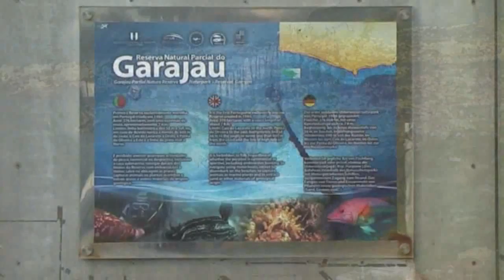Madeira sightseeing january 2009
A sightseeing tour on the eastern part of Funchal and Madeira island